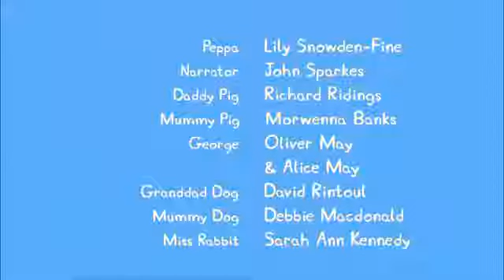Peppa Pig: Peppa Pig In Hindi 2018 [WATCH PEPPA PIG ON NICK JR INDIA!] 🐷 🐽 🐖(2)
Watch Peppa Pig On Nick Jr Nickelodeon Milkshake ABC Kids Noggin Cartoon Network Tickle U Boomerang Canal Panda Universal Kids Voot Kids & Let's Clan